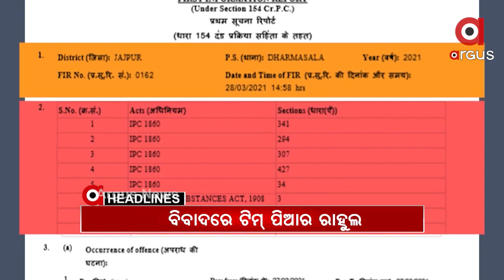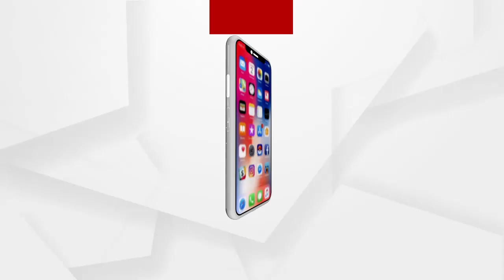Headline 7PM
ପଦାରେ ପଡିଲା ବାହାପିଆ ମନ୍ତ୍ରୀ ରଣେନ୍ଦ୍ର ସ୍ୱାଇଁଙ୍କ କଥା...

ଯାଜପୁରରେ ସର୍ବେଶ୍ୱର ବେଉରାଙ୍କୁ ଆକ୍ରମଣ ଘଟଣା...

ପୁଣି ବିବାଦରେ ପ୍ରମିଳା ମଲ୍ଲିକ...ବିଜେଡି ନେତାଙ୍କ ନାଁରେ ମାଳମାଳ ଅଭିଯୋଗ...

ବିଧାନସଭା ପ୍ରଶ୍ନକାଳରେ ପ୍ରତାପ-ସୌମ୍ୟ ମୁହାଁମୁହିଁ...

ନନ୍ଦିଗ୍ରାମ ମହାଲଢ଼େଇ...ଶୁଭେନ୍ଦୁଙ୍କ ପାଇଁ ଶାହଙ୍କ ପ୍ରଚାର...

ଦକ୍ଷିଣ ଭାରତରେ ମୋଦିଙ୍କ ମାରାଥନ ପ୍ରଚାର...

କାହାର ହେବ ପିପିଲି?...ଉପନିର୍ବାଚନ ପାଇଁ ଶକ୍ତି ପ୍ରଦର୍ଶନ...

ବଢୁଛି ସଂକ୍ରମଣ...ରାଜ୍ୟରେ ଆଜି 218 ପଜିଟିଭ୍...

ଭାଙ୍ଗିଗଲା ମେଟ୍ରୋ ସ୍ୱପ୍ନ... ଟ୍ୱିନସିଟି ଭିତରେ ଗଡ଼ିବା ପୂର୍ବରୁ ଲାଗିଲା ବ୍ରେକ...

ତାତିରୁ ନାହିଁ ତ୍ରାହି...48 ଘଣ୍ଟାରେ ବଢିବ ଖରା...

ଚୈତ୍ର ମାସର ପ୍ରଥମ ମଙ୍ଗଳବାର...